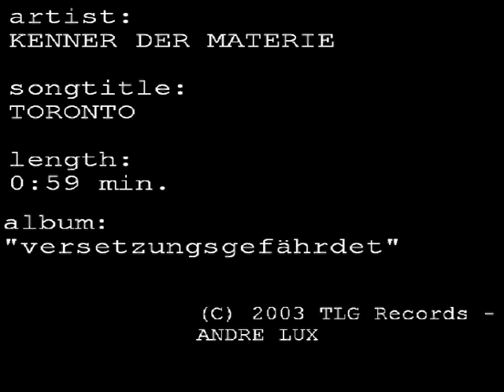KENNER DER MATERIE - toronto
the only video of this south-german punkrockband. "KENNER DER MATERIE" from the black-forest with their mega-hit 'toronto', it's punk in it's poorest form. check out the new solo-project of the singer called "autobot" he re-recorded 'toronto' in another version.